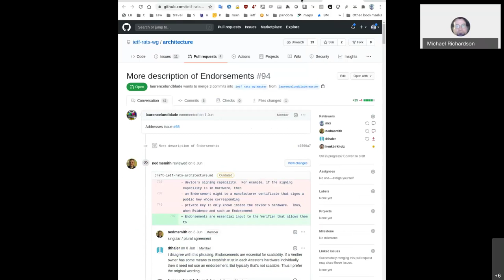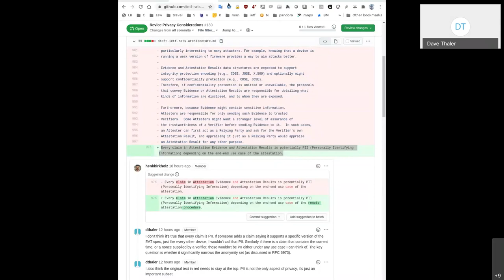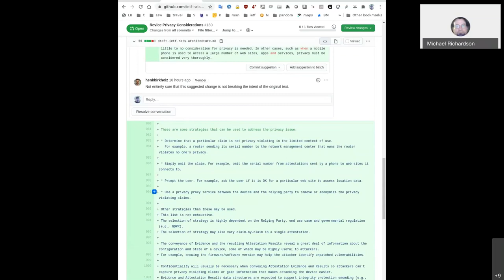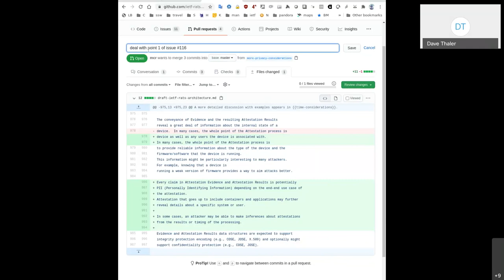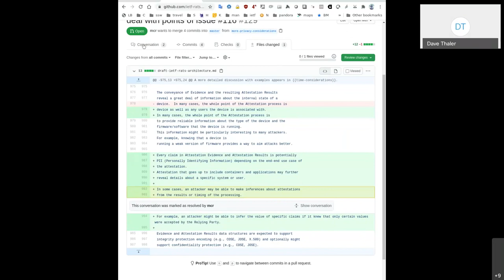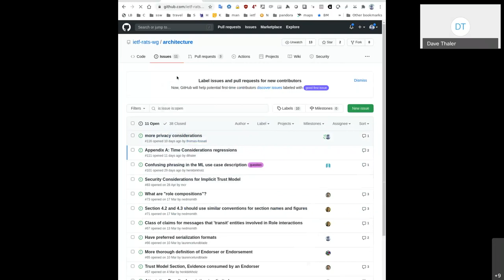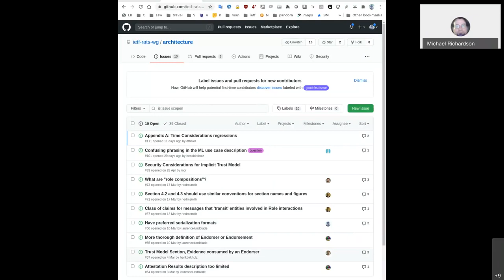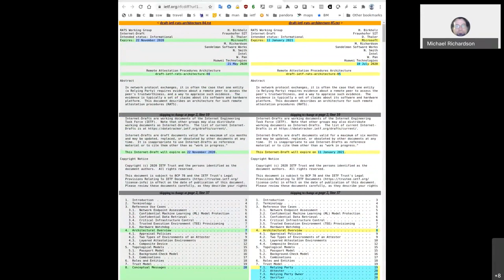RATS Architecture Design Team, 2020-07-10